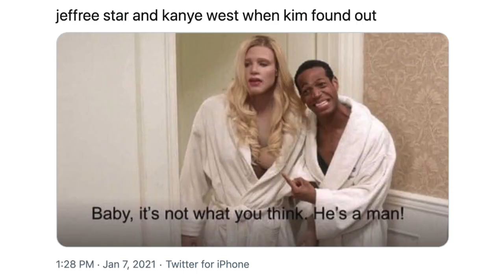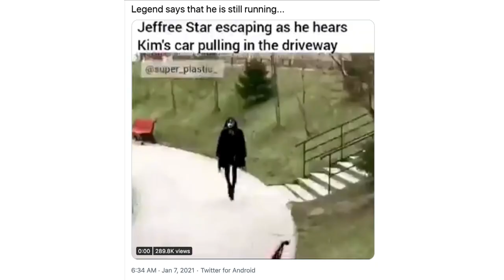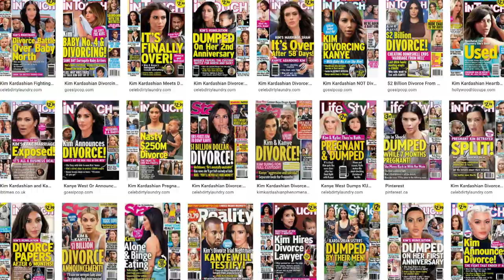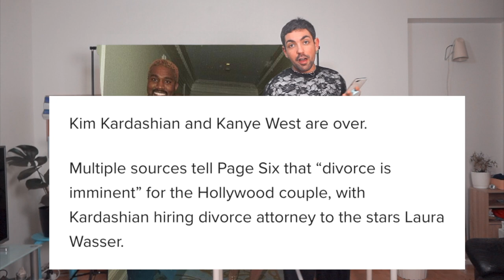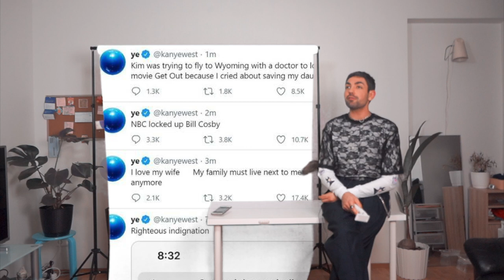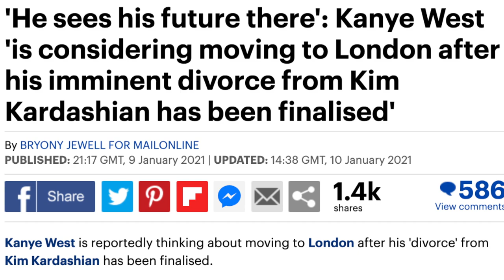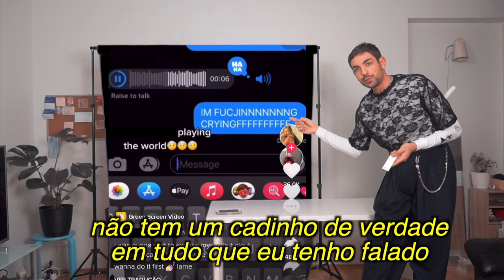TUDO sobre DIVÓRCIO de KIM KARDASHIAN e KANYE WEST + CASO SECRETO com JEFFREE STAR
mano do céu? Kim Kardashian e Kanye West, de acordo com o que a mídia indica, estão passando por um processo de divórcio coordenado pela advogada dos famosos Laura Wasser, a mesma que cuidou dos divórcios de Angelina Jolie, Johnny Depp e da princesa do pop Britney Spears. lembrando que essa advogada precisa ser muito competente afinal o casal é bilionário, sim, juntos somam uma fortuna de 2 bilhões mais a guarda dos filhos North, Saint, Chicago e Psalm. agora acrescenta à essa mistura, uma xícara de Jeffree Star com uma pitada de tiktok e misture bem, depois coloque pra postar e pronto, agor pode servir o circo pegando fogo tutupom.